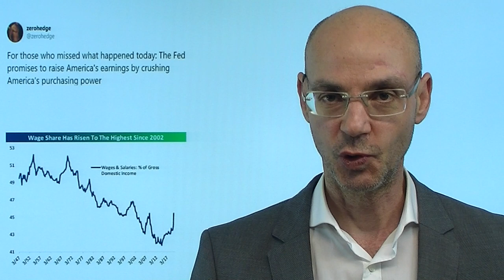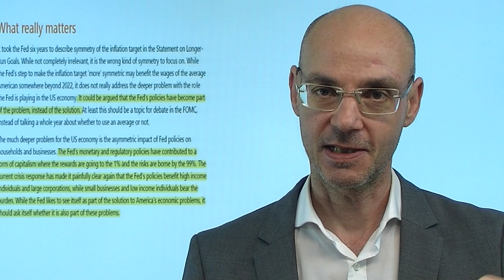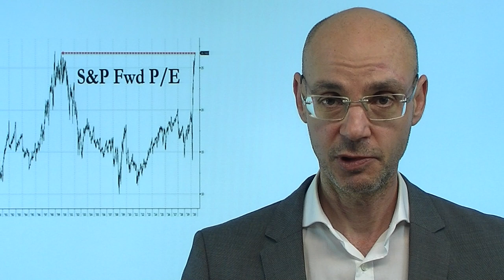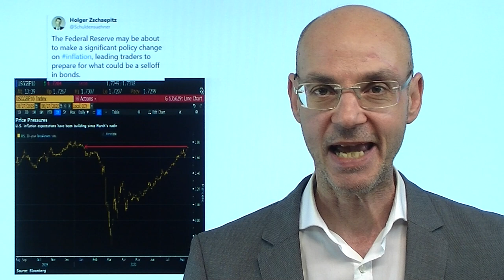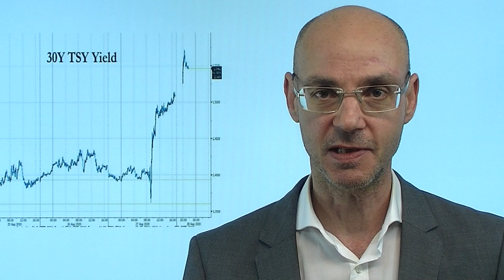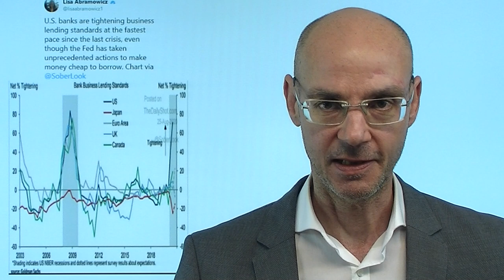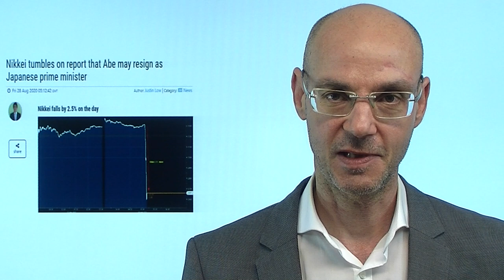Die Fed und ihre Botschaft! Videoausblick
Die Aktienmärkte reagierten gestern mit Volatilität auf die Botschaft der Fed: zunächst ging es nach oben (bei S&P 500 und Nasdaq mit neuen Allzeithochs), dann ein Rücksetzer, dann wieder eine Erholung. Was aber war eigentlich die Botschaft der Fed? Im Grunde hat die US-Notenbank gestern klar gemacht, zur Verbesserung des Arbeitsmarkts eine höhere Inflation zu akzeptieren. Damit wird offiziell, was ohnehin schon klar war: die Zinsen werden auf Dauer nicht mehr angehoben, auch wenn die Inflation anzieht (daher stiegen die Renditen für länger laufende US-Anleihen). Diese faktische Inflation wiederum ist bereits in massiven Anstiegen der Aktienmärkte und anderer Vermögenspreise erkennbar..